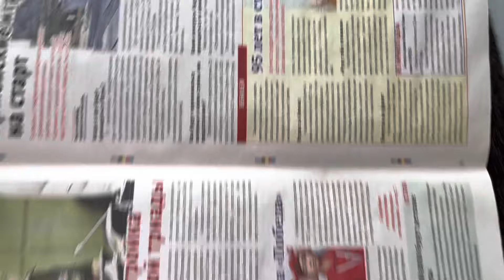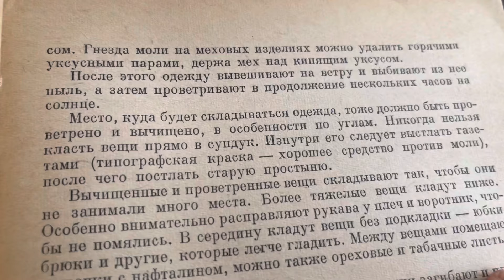НОРКОВУЮ ШУБУ ЗАЩИЩАЮ ОТ МОЛИ !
Середина лета , нужно просушить шубу, почистить и обратно повесить в шкаф .